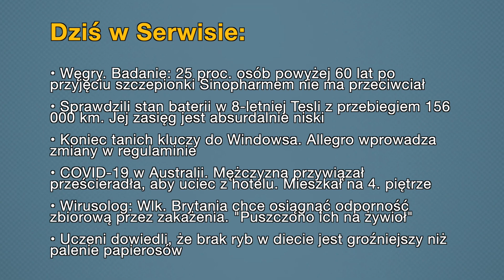• Aktualności: 27.07.2021 | 1 (Tłumaczenie na Język Migowy - PJM)